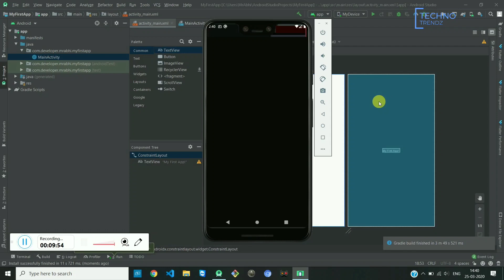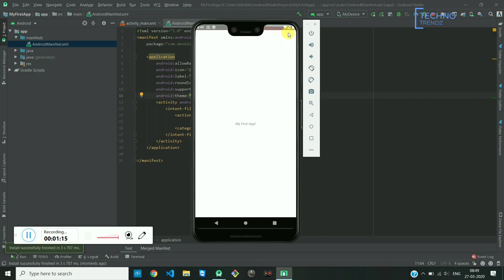How to remove Action Bar or App Bar in hindi | Android Studio 2020 ...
Techno Trendz...

🔷Set This Video 🔷

This Channel Is All About :

🔸 Android Studio Development Tutorials🔸
🔸30 Second Videos🔸
🔸Lyrical Status 🔸
🔸Bollywood Song Status 🔸
🔸Bollywood Sad Song Status🔸
🔸Romantic Song Status🔸
🔸Love Status🔸